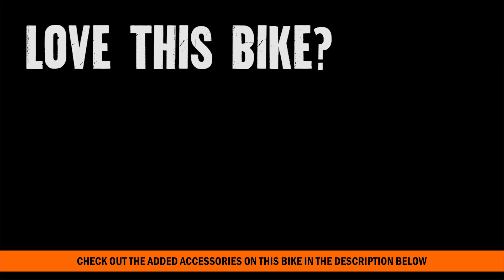16 Harley Street Bob 4 Sale on CL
16 Harley Street Bob 4 Sale on CL Contact Brandon Harley Davidson at 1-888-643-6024. For more information on 2017 models, Lineup, Release Date, Rumors, Price, Colors, Specs and Reviews

 We're located just East of Clearwater and St Petersburg and just West of Lakeland and Orlando. Near me

BRANDON
B16208